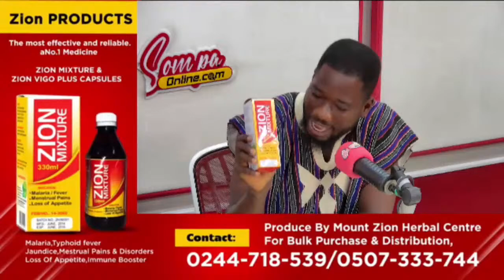PART 2 | ADE AKYE ABIA WITH OMANHENE YAW ADU BOAKYE ON SOMPA TV/FM......15/04/24